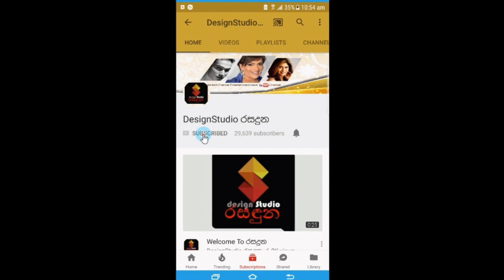ඔයාට ගොඩක් පිං! ජනප්‍රිය නිලි නයෝමි තක්ෂිලා කවුරුත් හංගන අපූරු රහස් ටිකක් හෙලිකරයි Nayomi Thakshila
ඔයාට නම් ගොඩක් පිං නයෝමි!
ජනප්‍රිය නිලි නයෝමි තක්ෂිලා කවුරුත් කියන්න අකමැතිව හංගන අපූරු රූ රහස් ටිකක් හෙලිකරයි. Nayomi Thakshila